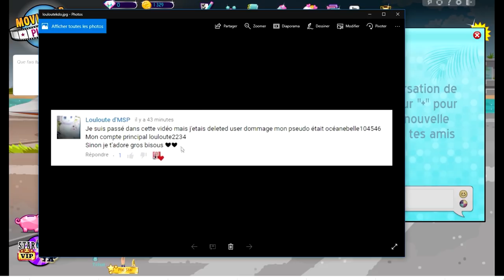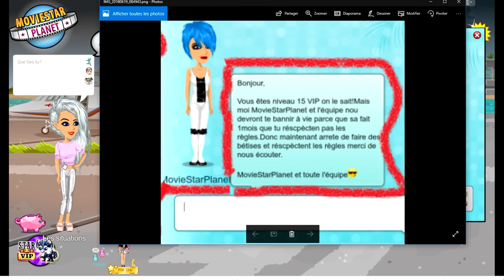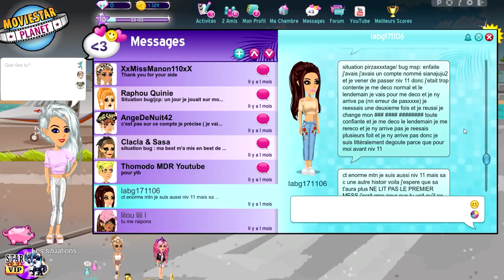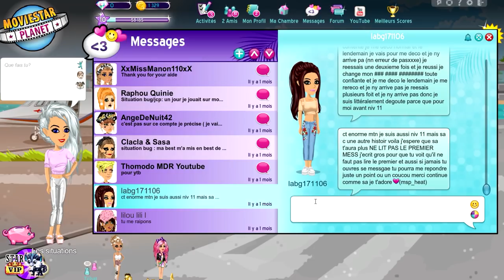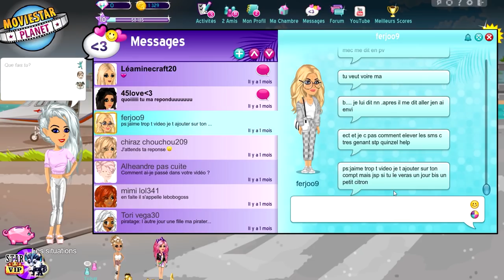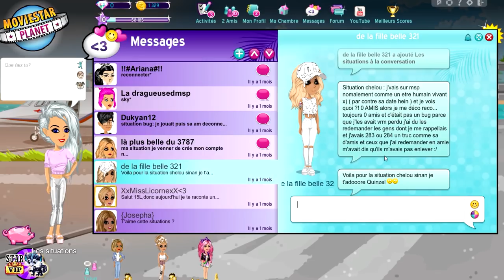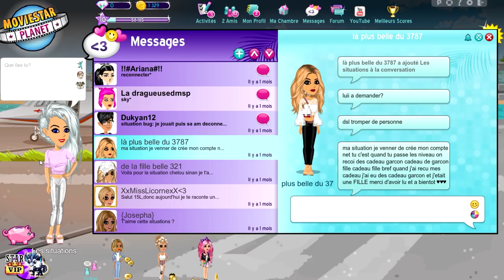UN MODÉRATEUR MSP TROP CHELOU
LAURENT MURATOT
10 rue Charles Richet
57050 METZ

💬 Musical.ly : quinzelyoutube

🎮 MSP : Quinzel Youtube
🎮 ID Origin : LauraGaming_YT
🎮 Roblox : QuinzelYoutube

💲 Hiko - 54o 💲
💲 Charlhulk - 215€ 💲
💲 Mimi - 82€ 💲

💻 MON MATÉRIEL :
Ordi : monté moi-même
Webcam : Logitech c920
Casque & micro : Logitech G933
2 écrans : HP & télé samsung